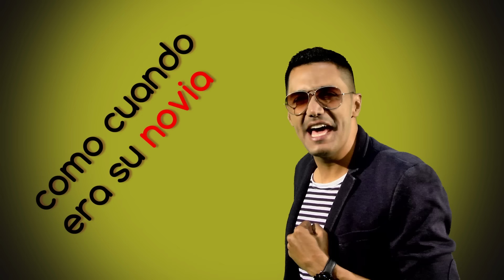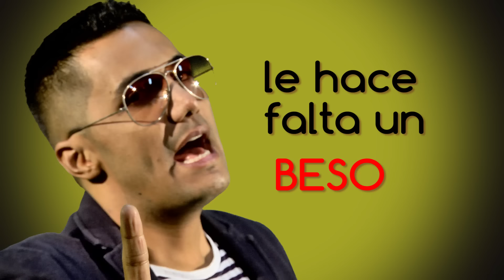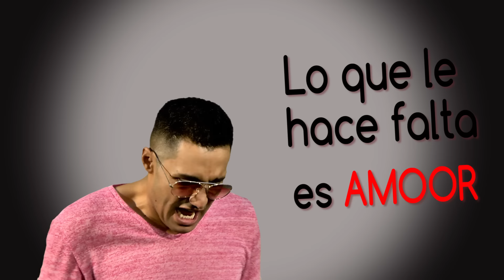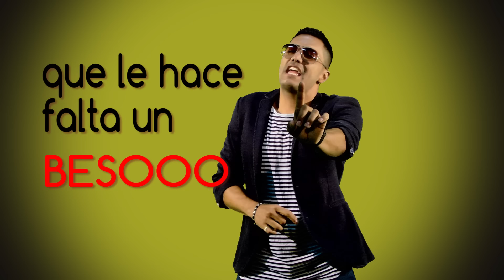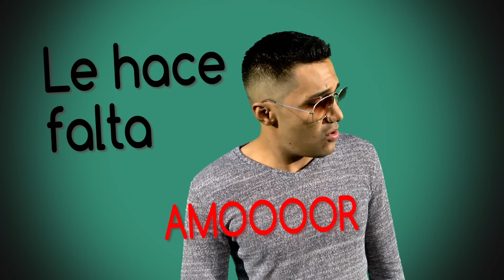David Ángel - Le hace Falta un Beso | Vídeo Letra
Le Hace Falta Un Beso, este es el más reciente lanzamiento de nuestro artista salsero David Ángel.

Autor: Misael Arturo Leyva